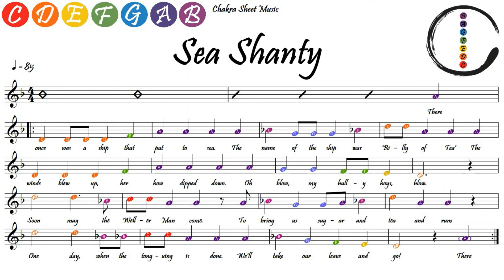Sea Shanty - Violin Relaxing Beginner Sheet Music with Easy Notes & Letters